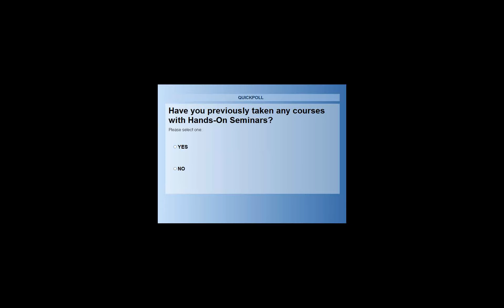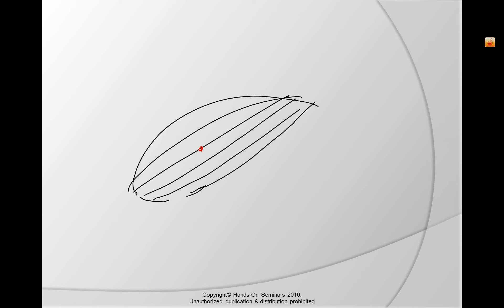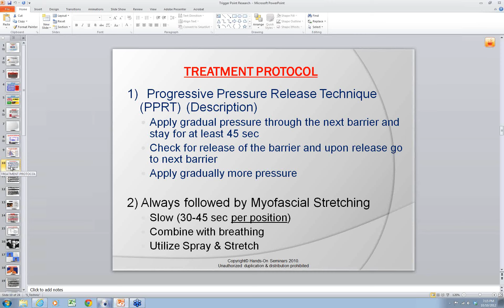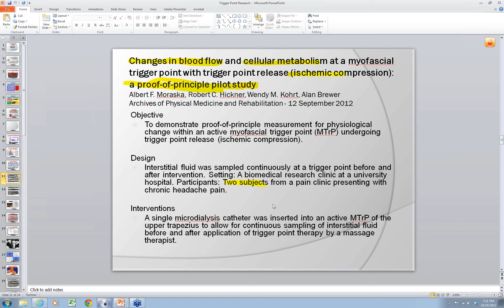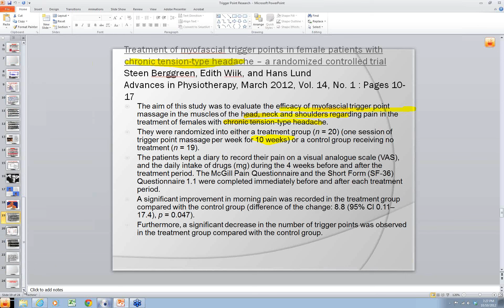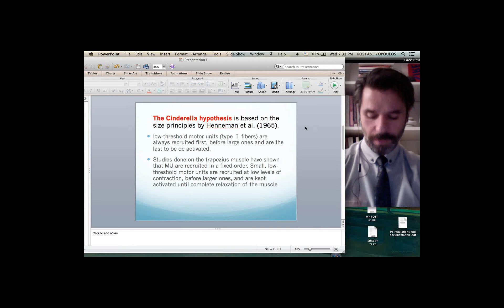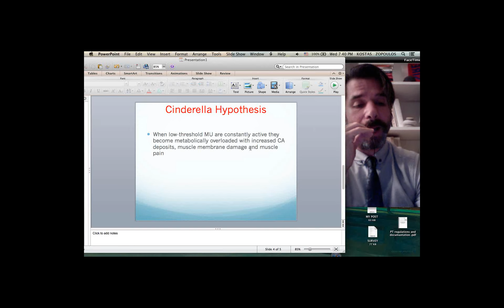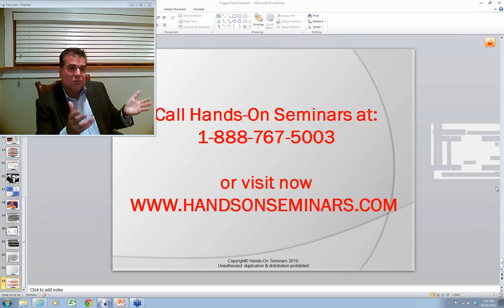Advances in MyoFascial Trigger Point Therapy with Drs. Kostopoulos and Rizopoulos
Hands-On Seminars founders Drs Kostopoulos and Rizopoulos present a webinar in recent advances in MyoFascial Trigger Point Therapy.  or at 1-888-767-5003